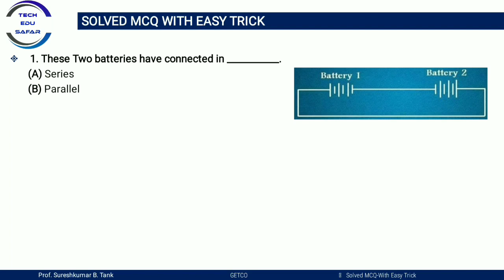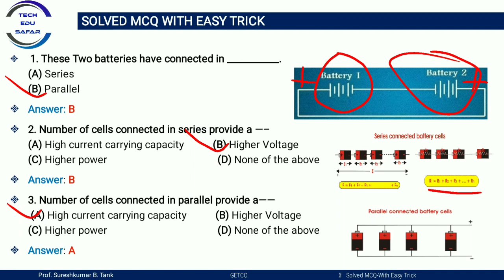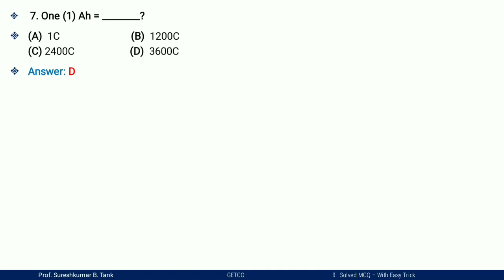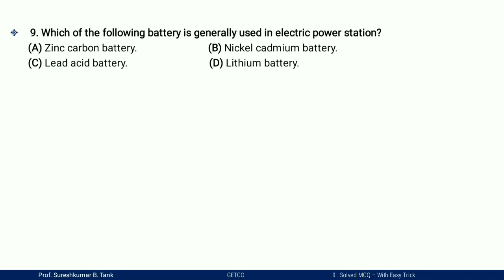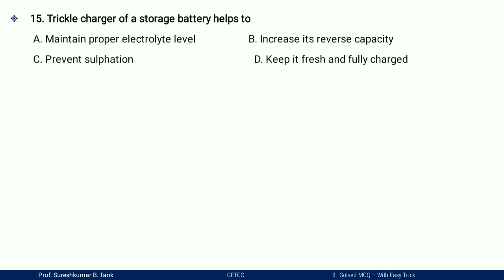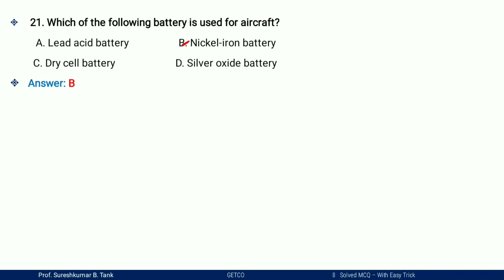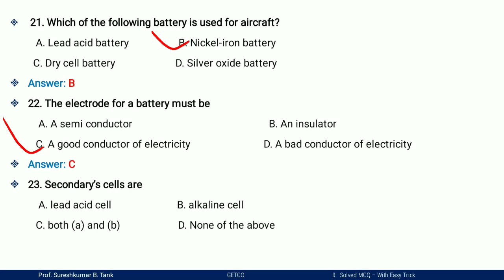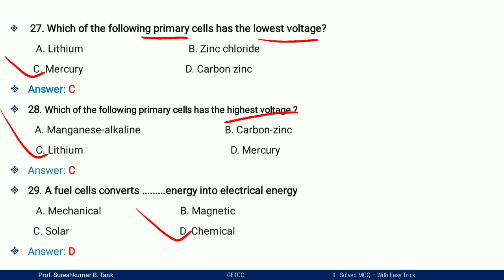GETCO Exam Preparation||Junior Engineer Electrical 2021||DC Battery System Most important MCQs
GETCO Electrical Exam mcq
GETCO Exam materials
GETCO 2021 Mcq
DC Battery System Mcqs
Types of battery's and it's characteristics mcqs
Battery Mcqs
dc battery mcqs
Electrical battery's Mcqs
GETCO 2021 mcqs
Electrical mcqs
getco2021 mcq
RRB Exam
SSC Exam

GETCO 2021 Recruitment Detailed Syllabus

My Dear Friends maine is video me GETCO-2021 me jo bumper Recruitment ayi ye unme Electrical ki jo Jr Engineer ki 300 Recruitment he uske liye mane yaha pe syllabus k topic wise video babaye he jinme se yaha pe DC Battery System k  most important mcqs bataye he. ummied hai ki apko ye video pasand Aaya hoga Aur dusre video dekhne k liye hamare sath jude rahiye.